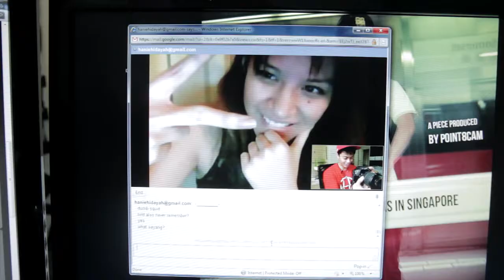Pestle & Mortar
Hugh, a friend of mine we met during a car club called Pro-hatch. We've worked on a couple of video project years back for his college work that gave me editing practice. Arnold, works for a broadcasting station called 8TV. We sorta share the same interest in the realm of entertainment. Arthur, Arnold's younger brother joined the pack to form Pestle & Mortar.

"Much like the definition of the tool, we are a mix of blooming ideas, all mashed up into ONE COLLECTIVE idea. We are the brains and the eyes that project our culture onto our preferred medium, clothing. Pestle & Mortar is the projection of our lifestyle, culture and homeland. We are mainly designed around the things we see familiar growing up here in Malaysia. This makes it even more personal for us; it is OUR Malaysia, through OUR eyes. The most ordinary and mundane things, sometimes defines who we really are, but more importantly, where we come from." - Pestle & Mortar

I shot this piece late last year, but I'm really stoked that this got out before they make an appearance at Chic Pop this 22nd January 2011. This episode was a fun one to make.

During their preliminary stages, I remember being impressed with the concept they had behind the designs. Today, I've never felt genuinely proud to wear a fellow friend's T shirt design that appeals.

Yeah it's nice when friends you've done fun projects with, who somewhere down the road comes up with an interesting concept and watch them overtime do what they do. But it's more than just nice, when you know they've got something good going on. Apart from being impressed with the guys, piecing up this video together was more than just showcasing friends.

Thanks for the Ice Kacang T, guys. Really, it's about the ice cream!

This is Whatever there was with Pestle & Mortar.